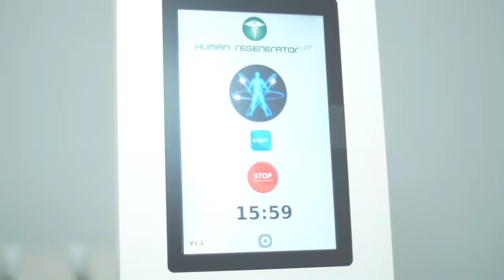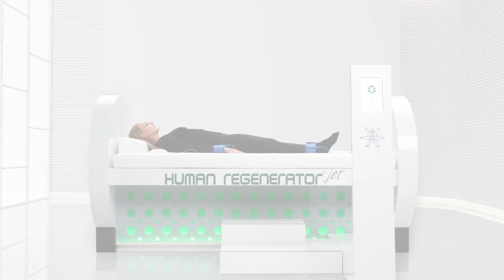Human Regenerator JET | Improve quality of life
The Human Regenerator Jet is a revolutionary, superluxury home device
that counteracts the consequences of oxidative stress, degeneration and
aging with the science of physics. Created and produced in Germany.